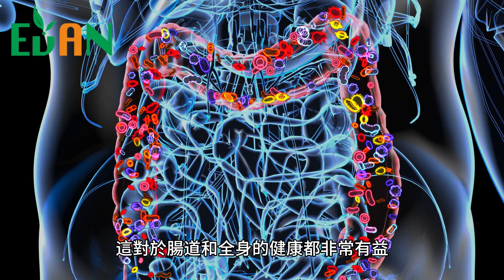吃對食物，飽腹感倍增，減肥輕而易舉，體重自然下降！內臟脂肪消失的魔法，減肥的新秘密武器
用餐前只要先吃這個東西，就可以幫我們減去內臟脂肪，
這麼神奇的東西是什麼呢？
答案就是可溶性纖維
在現代社會中，健康和減肥已經成為人們關心的重要議題。
隨著越來越多的研究發現可溶性纖維，
對減肥和健康有著顯著的幫助，
今天的影片我們將深入了解這個神奇的成分，
以及它是如何在減去內臟脂肪方面發揮作用的。

時間軸：
0:00 片頭
0:38 可溶性纖維的重要性
1:12 可溶性纖維是什麼
1:32 降低食物的升糖指數
1:51 減緩脂肪的吸收
2:02 產生短鏈脂肪酸
2:15 增加飽腹感激素
2:28 不可溶性纖維的作用
2:43 如何攝取足夠的纖維
3:29 片尾

evanslender

evanslender